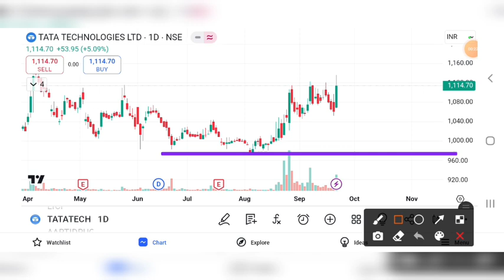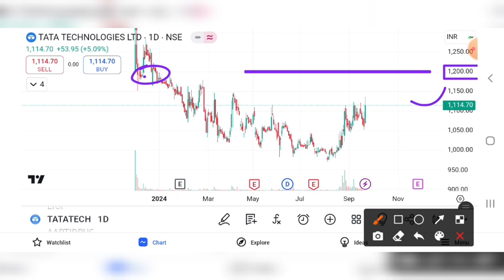TATA TECHNOLOGIES SHARE BREAKOUT | TATA TECH LATEST NEWS | TATA TECHNOLOGIES SHARE PRICE TARGET